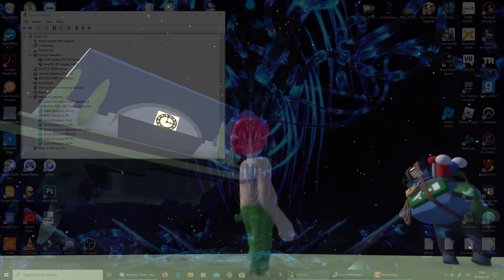Human Fall Flat - HIDE AND SEEK - Space Planet